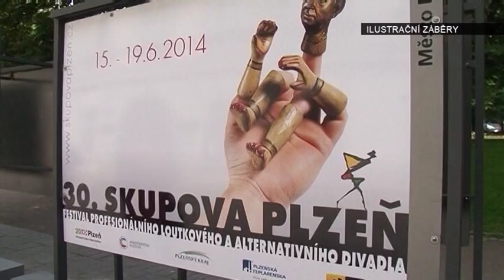Červen 2015 / I.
Skupova Plzeň se blíží.
Mistrovství republiky ve hře na akordeon.